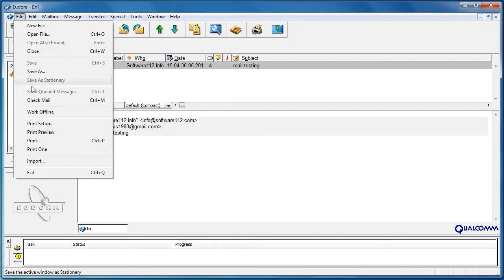Convert e-mails from Eudora to PDF files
Eudora is an e-mail client used on the Apple Macintosh and Microsoft Windows operating systems. It also supports several palmtop computing platforms, including Newton and the Palm OS. novaPDF is installed as a virtual printer so you can create PDF files by simply printing to it instead of your normal printer. A detailed article for an Eudora to PDF conversion is available to read